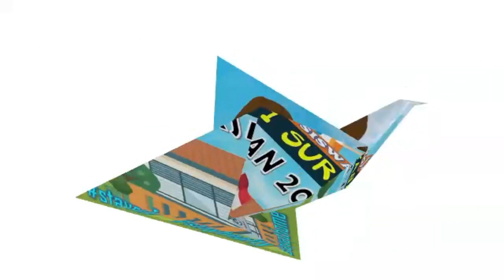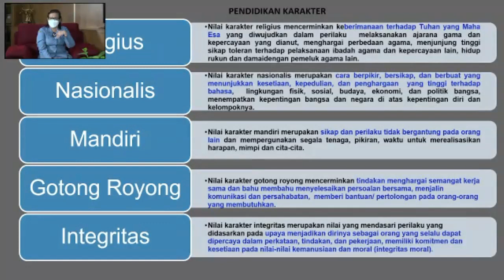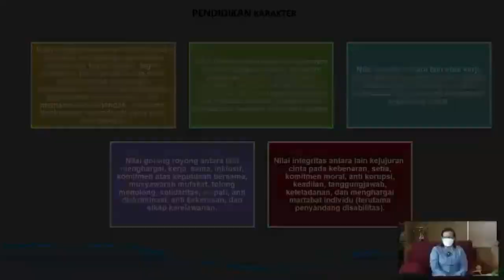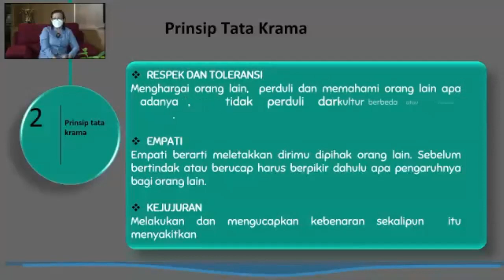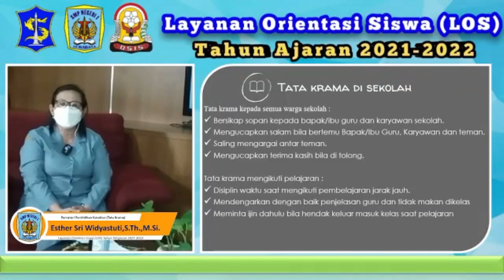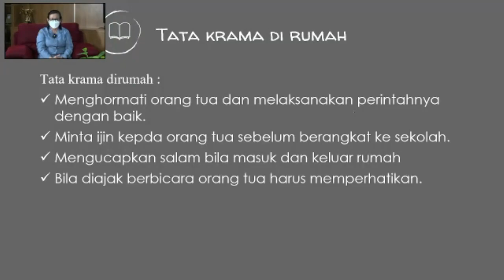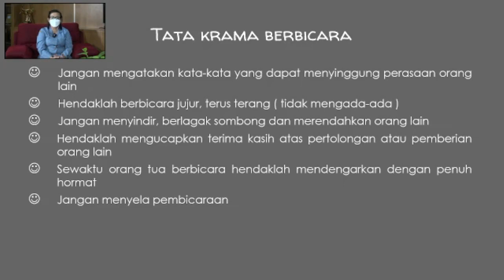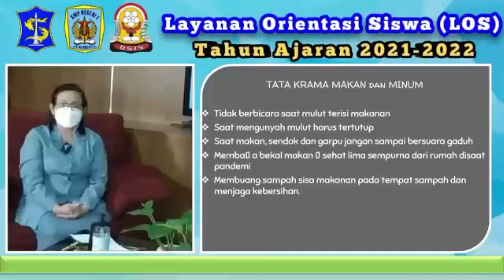"PENDIDIKAN KARAKTER DAN TATA KRAMA" _ MATERI LOS HARI KE-1 SMPN 1 SURABAYA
Materi Pendidikan Karakter dan Tata Kram disampaikan oleh Ibu Esther Sriwidyastuti, S.Th., M.Si.

Acara ini dibawakan oleh Ibu Zumrotul Syarifany, S.Pd.
Dipersembahkan khusus untuk Kegiatan
Layanan Orientasi Siswa Baru Kelas 7
SMPN 1 Surabaya

(Materi LOS Hari Ke-1 Tanggal 12 Juli 2021)